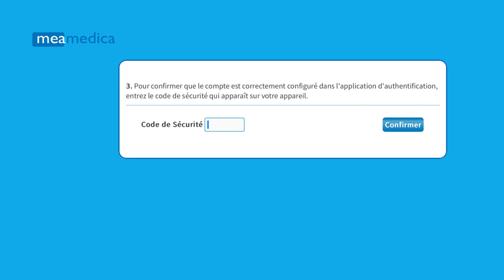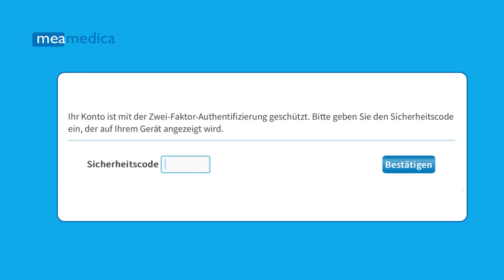Meamedica FR - Authentification à 2 facteurs (2FA)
Choisissez l’authentification à 2 facteurs pour un niveau supplémentaire de protection de votre compte.
Ce qui est vraiment avisé une fois que vous avez vos résultats ADN dans votre compte.